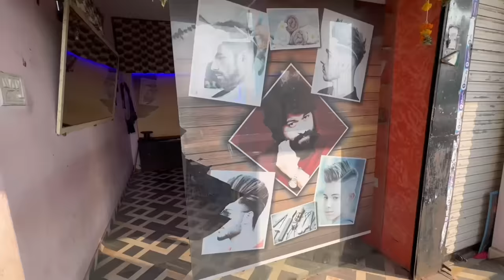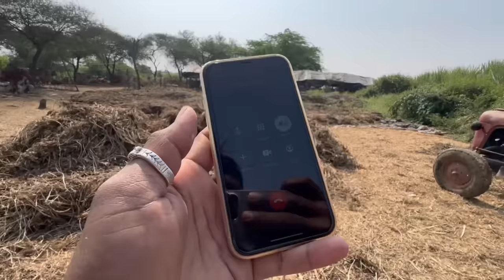Mathur Jane vala he 🤦